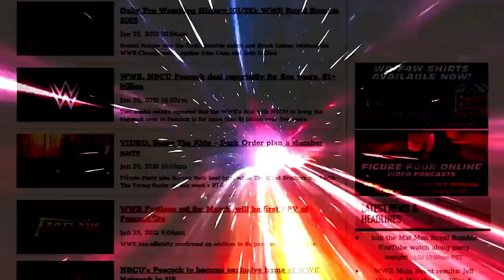AEW's house shows should have matches people want to see: Wrestling Observer Live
Bryan and Mike share their feelings on why the AEW house show set for this weekend isn't doing strong ticket sales. [March 17, 2023]